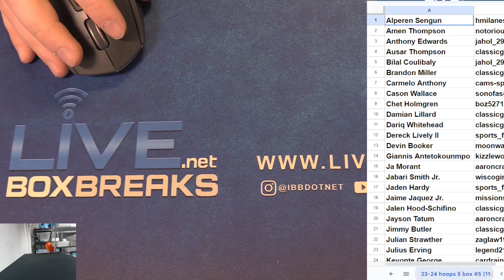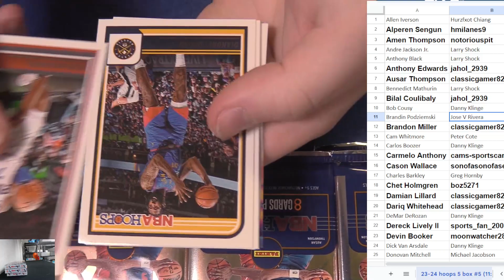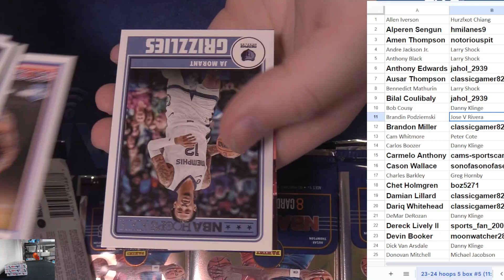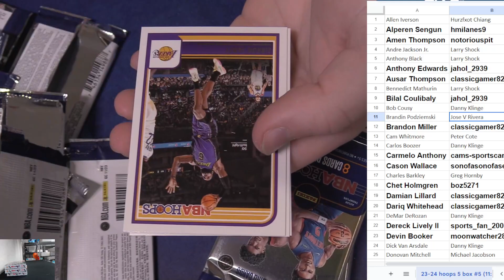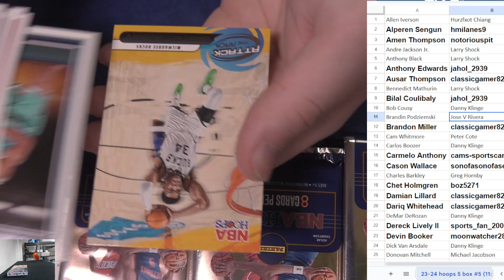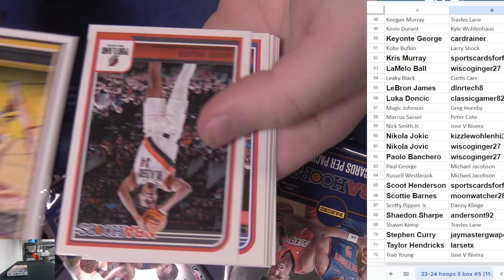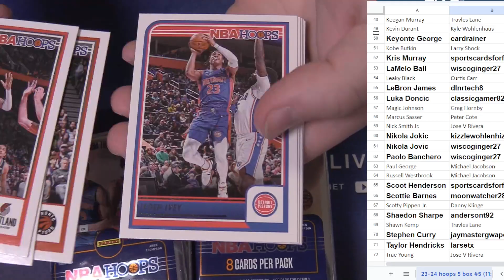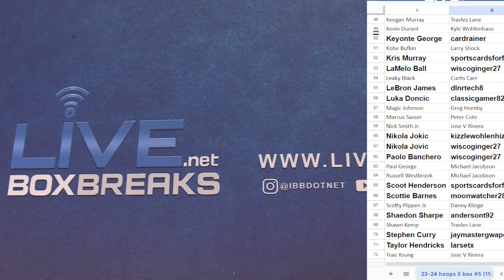2023 23 Hoops BK 5x Box Player #5 EBAY LBB